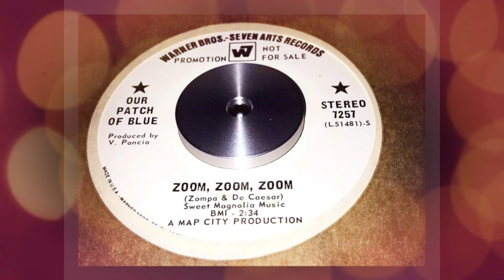OUR PATCH OF BLUE - ZOOM, ZOOM, ZOOM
OUR PATCH OF BLUE - "Zoom, Zoom, Zoom" / "Lily White" (Warner Bros 7257) December 1968

This is a very obscure bubblegum rocker from late 1968. With it's bass heavy beat, fuzz, organ and handclaps this one could have really hit big but I don't think the tune caught on. I compiled this side more than a decade ago for my Fragments Volume 1 set for the now defunct U-Spaces group.

"Zoom, Zoom, Zoom" was co-written by Bernie De Cesare and Pat Zomba, the flip "Lily White" is also one of their dual songwriting efforts. The producer on this disc was Vini Poncia known for his fine work with The Tradewinds and The Innocence.

Cover versions were recorded by Agentinian group Los Barbaros and in a heavier style by Australian outfit The Cam-Pacts.